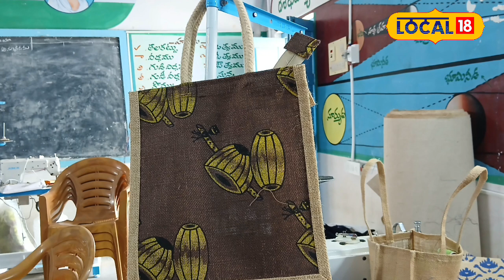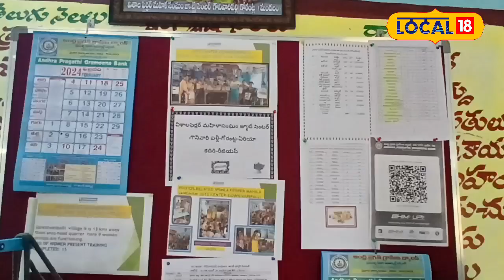Exporting jute bags to Spain...!! | Anantapur | Telugu News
గోరంట్లలో చేసే జనపనార సంచులు స్పెయిన్ కి ఎగుమతి...!!

శ్రీ సత్యసాయి జిల్లా గోరంట్ల మండలం గౌనివారిపల్లిలో సంవత్సర కిందట వారు చిరు వ్యాపారాలు, పాడి పెంపకంతో జీవనోపాధి పొందుతూ వచ్చారు. ఈ క్రమంలో మరింత అభివృద్ధి సాధించాలని, వినూత్న వ్యాపారం ప్రారంభించాలని ఆలోచించారు. ఆలస్యం చేయకుండా ఆర్డీటీని సంప్రదించారు. వారు స్పందించి జనపనార సంచుల తయారీ కేంద్రం ఏర్పాటు చేసివ్వడానికి ముందుకొచ్చారు.